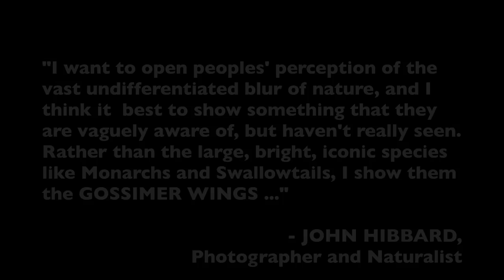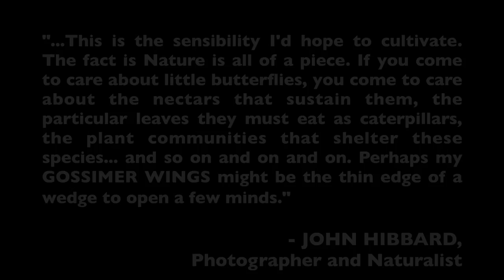Gossimer Wing Butterflies and a Whole World Hidden In Plain Sight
The photographer and natural philosopher JOHN HIBBARD has given me permission to make this excerpt his anniversary lecture on Gossimer Wing Butterflies to make this video. Plain and unnoticed from afar, the butterfly species of this class are unexpectedly beautiful up close. John uses his photos of Gossimers to draw views up to a level of detail and interest in our backyard ecosystems that we generally don't notice. Its a discovery of the world around us.

Hibbard's other photographs can be viewed at his profile "icosahedron" at naturalist.org